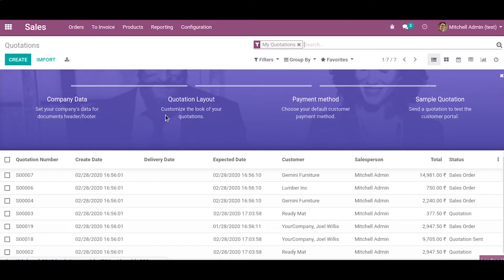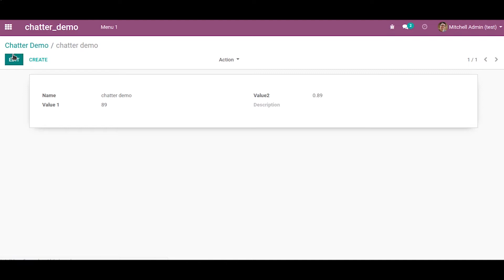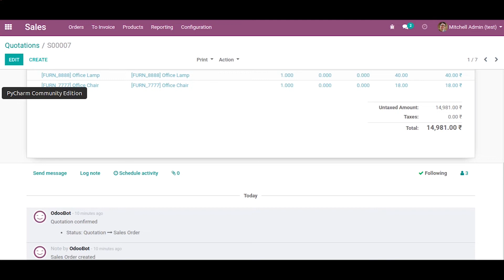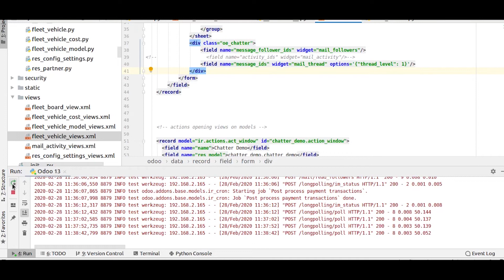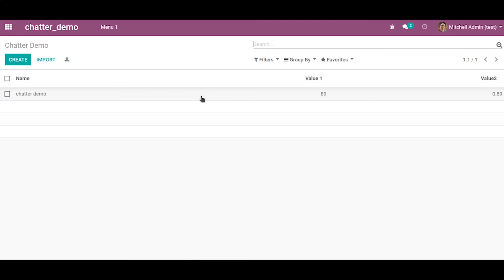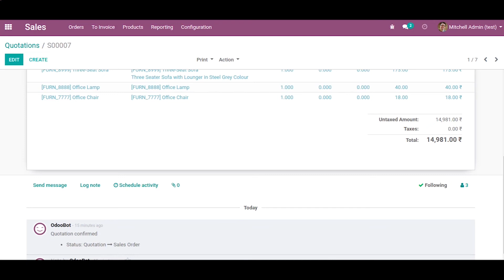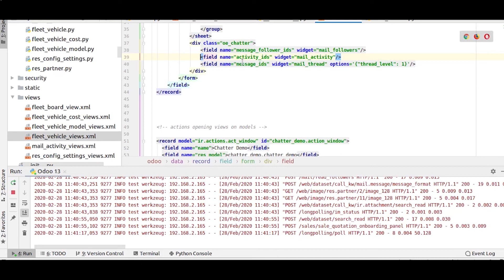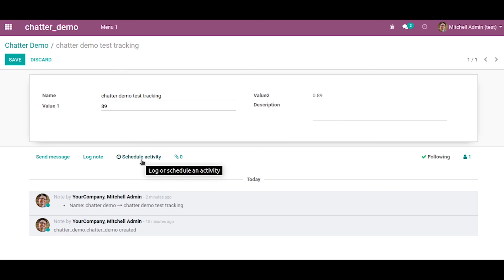How to add chatter to your custom module in odoo 13?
In this video, we are going to discuss how we can add chatter to our custom modules.

What is the need of a chatter?
1. We can send Mails
2. We can add log related to the particular record
3. We can add followers to the record
4. Keep track of field value changes

We are Odoo Gold Partners standing par excellence in Odoo Implementation, Customization, and allied services. We do Source code sale, Custom software development, and Employee outsourcing. The latest research and developments in Cybrosys are being conducted in Blockchain. Our robust quality product and services are widely used by clients residing across in India, USA, UK, Middle East & Europe.